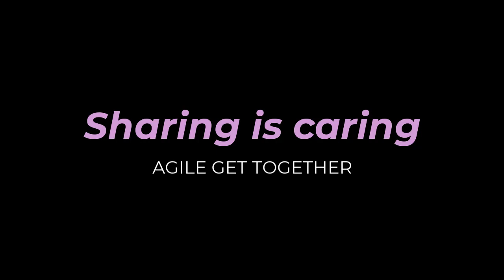Wie meistert man den Schritt vom Start-up zum Scale-up? Sharing is caring mit Daniel Jürges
Vom Start-up zum Scale-up – das bringt zwangsläufig Veränderungen mit sich bzw. schreit ab einem gewissen Punkt nach neuen Prozessen. Strukturen sind im Wandel, der Einstellungsprozess verändert sich.

Engineering Manager Daniel Phillipp Jürges erlaubt uns einen Blick hinter die Kulissen bei Haiilo und erzählt, wie sie diesen wichtigen Schritt für das Wachstum der Firma angegangen sind und gemeistert haben.